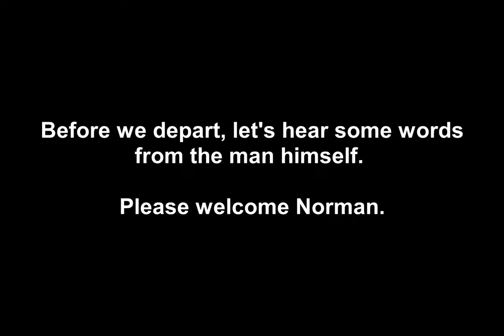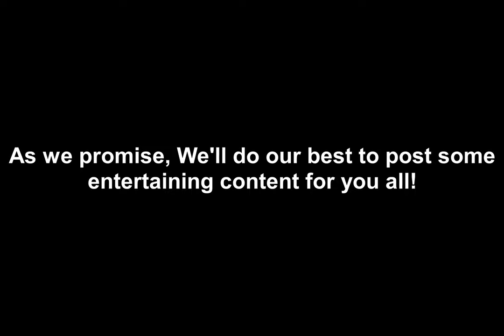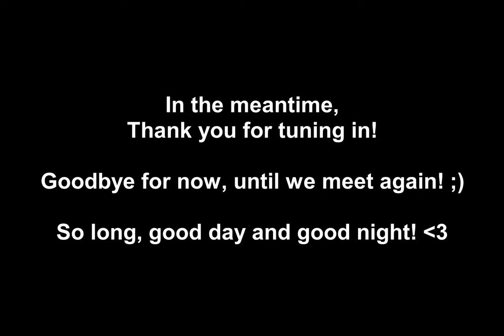Goodbye for now. (Late 2023 Update)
This is probably my last video in 2023 because of my nearly year-long hiatus, I'll come up with something in the future, Goodbye for now. ;3

Background music used in this video is
Dolphin's Orchestral Cover of Truce by Twenty One Pilots.